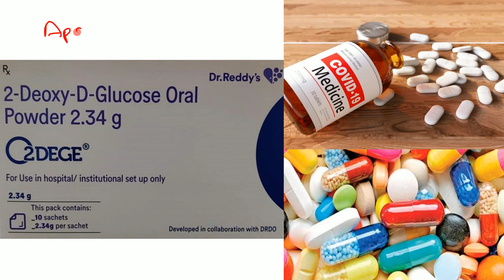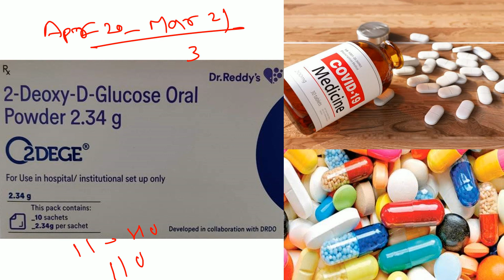DRDO 2DG दवाई | how it works | 2dg corona medicine price in india